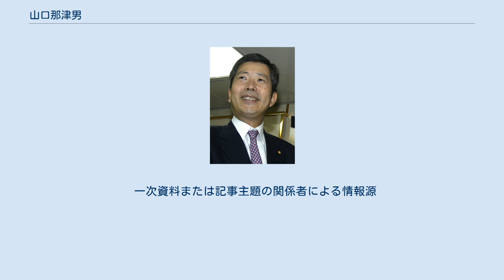山口那津男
山口 那津男（やまぐち なつお、1952年7月12日 - ）は、日本の政治家、弁護士。
公明党所属の参議院議員（4期）、公明党代表（第3代）。
 衆議院議員（2期）、防衛政務次官（第51代）、新進党副幹事長、公明党参議院国会対策委員長、公明党政務調査会長などを歴任した。
 1952年（昭和27年）7月12日、茨城県那珂郡那珂湊町（那珂湊市を経て、現在はひたちなか市）に誕生、高等学校卒業まで日立市で育つ。
父は日立市天気相談所所長、母は小学校教員だった。
 茨城県立水戸第一高等学校を経て、1972年、東京大学法学部に入学。
弁護士を目指して司法試験の勉強を始める。
年齢も入学年度も同じでともに弁護士志望だった魚住裕一郎と親友になり、しばしば喫茶店で社会問題を論じたという。
1978年に東京大学法学部を卒業。
 1979年、26歳で司法試験に合格する。
1982年、司法修習34期を修了し、東京弁護士会に弁護士登録した。
司法修習の同期には伊東秀子、谷垣禎一、千葉景子、松野信夫らがいる。
1988年3月から日本弁護士連合会調査室嘱託。
 神崎武法の誘いで1990年（平成2年）2月、第39回衆議院議員総選挙に旧東京10区から公明党公認で出馬し、初当選。
1993年8月の第40回衆議院議員総選挙でも旧東京10区で再選。
総選挙後に発足した細川内閣（細川護熙首相）では防衛政務次官に任命された。
 1994年12月、公明党解党に伴い公明新党を経て新進党結党に参加。
党「明日の内閣」安全保障副担当、党副幹事長などを歴任する。
1996年10月の第41回衆議院議員総選挙では、東京17区から新進党公認で出馬したが、自民党公認の新人平沢勝栄に敗北し、落選した。
その後1998年1月の新進党分党により、新党平和を経て公明党再結成に参加。
1999年、自民党との自公連立政権形成（小渕恵三第2次改造内閣）により、政権与党となる。
その翌年、2000年の第42回衆議院議員総選挙では再度平沢に敗北し、落選した。
 2001年7月、第19回参議院議員通常選挙に東京都選挙区から公明党公認・保守党推薦で出馬し、参議院議員として初当選。
2003年12月、党参議院国会対策委員長に就任。
2004年6月には党参院政策審議会長に就任した。
 2007年7月の第21回参議院議員通常選挙で再選。
2008年8月、公明党代表太田昭宏の下で党政務調査会長に就任する。
 2009年9月8日、民主党への政権交代が起き自公両党が下野した第45回衆議院議員総選挙で落選し党代表を辞任した太田の後任として、（野党第二党の党首として）公明党代表に就任（その8日後の9月16日、麻生太郎内閣総辞職及び鳩山由紀夫内閣成立）。
なおその20日後の9月28日、同じく総選挙で敗北した自民党の麻生太郎総裁も（太田と異なり、落選こそしなかったものの）引責辞任し、その後継に総裁選挙を経て谷垣禎一が就任した。
2010年9月、党代表に無投票再選。
2012年9月、党代表に無投票3選。
また、同年の自民党総裁選挙で谷垣の任期満了に伴う後継として、安倍晋三が就任。
 2012年12月16日の第46回衆議院議員総選挙では自民党が第一党に復帰し、公明党も議席を回復。
自民党総裁の安倍晋三から自公連立政権の3年ぶりの再樹立を打診されたため、同月25日に安倍と連立合意文書を取り交わす。
同月26日に野田佳彦第3次改造内閣総辞職により旧民主党政権が終焉し、第2次安倍内閣が発足した。
これに伴い、山口は与党第二党党首となった。
 2013年1月、第2次安倍政権の与党幹部として初めて中国共産党中央委員会総書記習近平と会談し、内閣総理大臣安倍晋三から託された親書を手渡す。
同年7月の第23回参議院議員通常選挙に公明党公認で出馬し、参議院議員として3選を果たした。
2014年9月、党代表に無投票4選。
2016年9月、党代表に無投票5選。
2018年9月、党代表に無投票6選。
2019年7月、第25回参議院議員通常選挙で4選。
2020年9月27日の党大会で、無投票により7選。
なお、（安倍首相の発病による辞任表明を受けて）この13日前の9月14日に行われた自民党総裁選挙で菅義偉が選出され、2日後の9月16日に首相就任、（第4次安倍第2次改造内閣総辞職に伴い）...